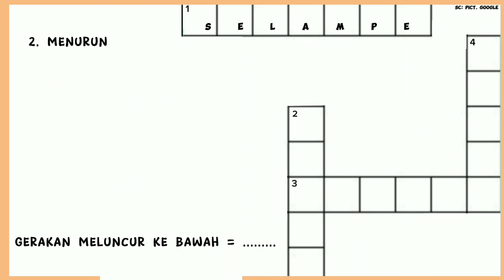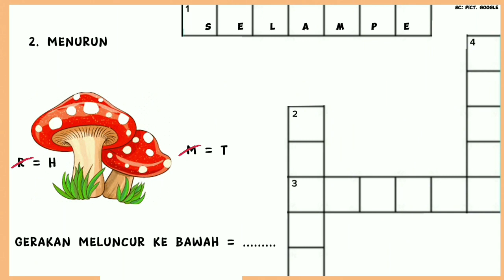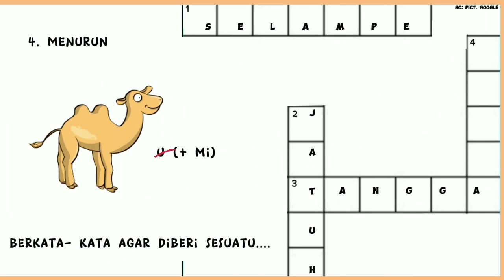LANJUT TERUS TTS GAMBAR tts hiburan enjoy seruseruan SC: PICT. GOOGLE